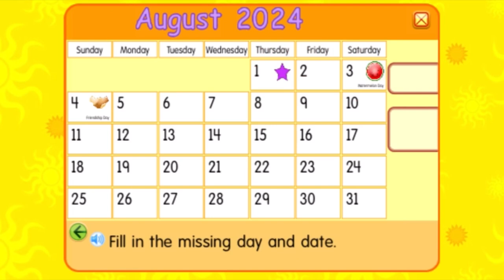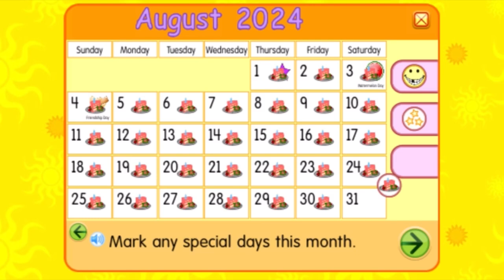August 2024 Is Officially Here!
Happy 1st Day Of August, DJ Fans!

We only got 2 holidays this month:

3rd August - Watermelon Day 🍉
4th August - Friendship Day 🫱🏾‍🫲🏼

And Today is My Brothers’ 18th Birthday 🥳🎁🍾🍪✨🎉